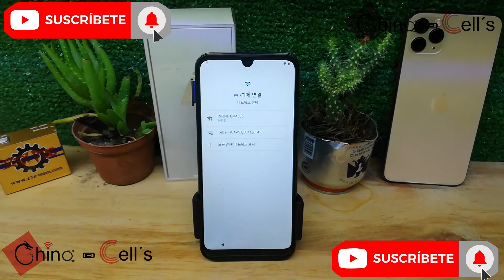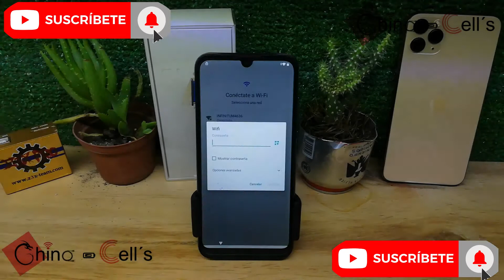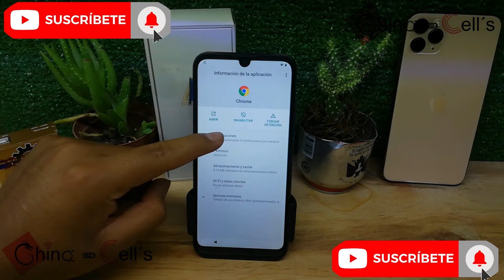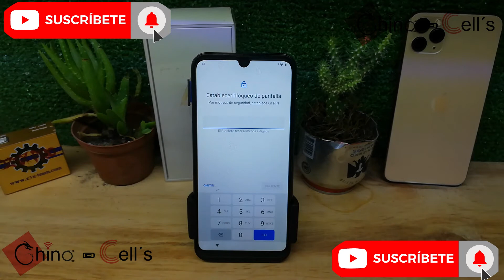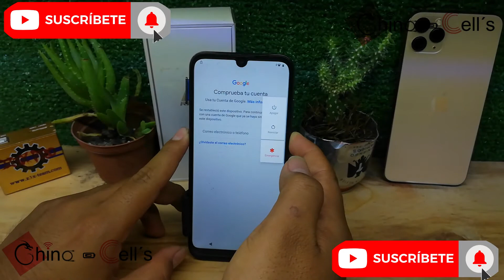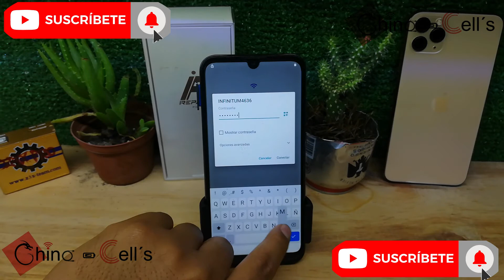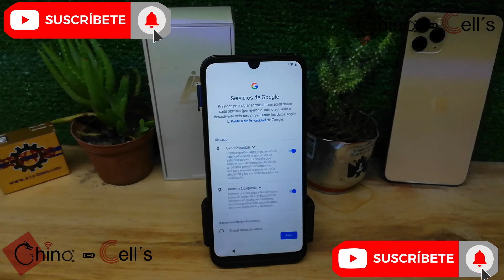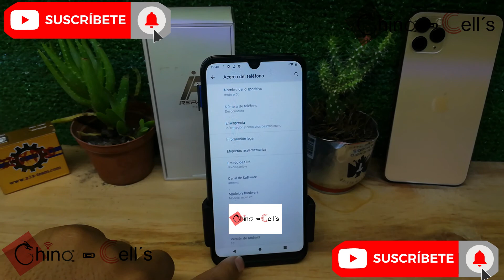Como Quitar o saltar cuenta google De Motorola - FRP Para Motorola - Eliminar cuenta google motorola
MOTOROLA NO DA IMAGEN FPC - MOTOROLA G8 POWER LITE CAMBIO DE FPC - CAMBIO DE CONECTOR DE PANTALLA

ELIMINAR O SALTAR CUENTA GOOGLE EN 1 UN SOLO PASO Y SIN PC PARA MOTOROLA C  - FRP PARA MOTORO C

MOTOROLA E6 PLAY COMO ELIMINAR LA CUENTA GOOGLE - FRP 2022 - MOTOROLA E6 PLAY SALTAR CUENTA GOOGLE

ZTE V10 VITA SALTAR CUENTA GOOGLE - ELIMINAR CUENTA GOOGLE DE ZTE V10 VITA - FRP ZTE V10 VITA 2022

ZTE V10 VITA ELIMINAR CONTRASEÑA - ZTE V10 VITA ELIMINAR CODIGO DE BLOQUEO - HARD RESET ZTE V10 VITA

ELIMINAR O SALTAR CUENTA GOOGLE EN 1 UN SOLO PASO Y SIN PC PARA MOTOROLA E6I  - FRP MOTOROLA E6I

ELIMINAR O SALTAR CUENTA GOOGLE EN 1 UN SOLO PASO Y SIN PC PARA CUALQUIER MOTOROLA - FRP MOTOROLA E6I

ELIMINAR O SALTAR CONTRASEÑA, PIN, CODIGO, PATRON DE SAMSUNG A02 EN1 UN SOLO PASO - HARD RESET A02

ZTE BLADE L9 NO PASA DEL LOGO TELCEL DESPUES DE INSTALAR UNA APLICACION O JUEGO - ZTE L9 NO INICIA

COMO ENTRA EN MODO DESCARGA EN TABLET TAB 3 - COMO SALIR DE MODO DESCARGA EN TABLET SM-T210

ELIMINAR O SALTAR CONTRASEÑA DE TABLE SAMSUNG TAB 3 - BORRAR O ELIMINAR PATRON, PIN DE TABLE SAMSUNG

ELIMINAR O SALTAR CUENTA GOOGLE EN 1 UN SOLO PASO Y SIN PC MOTORLA E6 PLAY - FRP DE MOTOROLA E6 PLAY

ABRIR IPHONE 12 PRO CON MAQUINA TBK-928 - LEVANTAR PANTALLA DE IPHONE 12,  12 PRO, IPHONE 13 ETC

SAMSUNG A51 NO PASA DEL LO DE SAMSUNG - SAMSUNG A51 QUEDA EN PANTALLA NEGRA DESPUES DE ENCENDER

MOTOROLA E6I COMO ELIMINAR LA CONTRASEÑA - MOTOROLA E6I  COMO ELIMINAR EL PIN, EL CÓDIGO, EL PATRÓN

LG K40S COMO CAMBIAR LA PANTALLA – COMO DESMONTAR LA PANTALLA DE LG K40S – DESARMAR LG K40S

CAMBIO DE BATERÍA DE MOTOROLA E4 PLUS – COMO REMOVER O CAMBIAR UNA BATERÍA DE MOTO E4 PLUS

SAMSUNG J7 NEO J701 NO CARGA - SAMSUNG J7 NEO J701 NO CARGA ERROR EN TEMPERATURA - CARGA PAUSADA J7

OPPO A15 COMO ELIMINAR LA CUENTA GOOGLE - OPPO A15 COMO SALTAR LA CUENTA GOOGLE - FRP OPPO A15 2022

REMOVER CODIGO DE CUALQUIER OPPO MTK - SALTAR CODIGO DE CUALQUIER OPPO - HARD RESET DE  OPPO A15